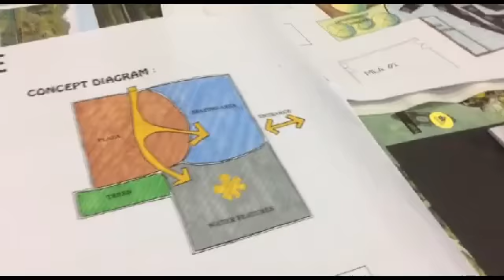Project 2 by Nur Shafirah